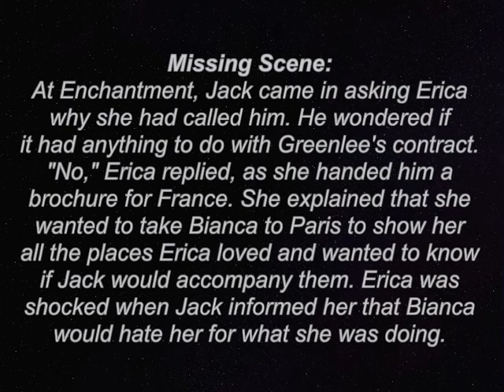Bianca Montgomery 05-29-2001 | All My Children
All clips of Bianca Montgomery (Eden Riegel) from May 29th, 2001 on All My Children.

One scene is missing from this part so it has been replaced by a written summary taken